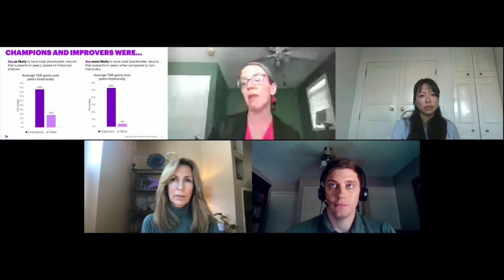Diversity and Inclusion Session - Sponsored by Accenture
Speakers: Christine Leong, Laurie Henneborn, Isaac Tallerine
Bringing people from different backgrounds and perspectives build a richer environment but what does that look like now and the future? Join Accenture for an in-depth session exploring diversity and inclusion at the workplace and beyond.